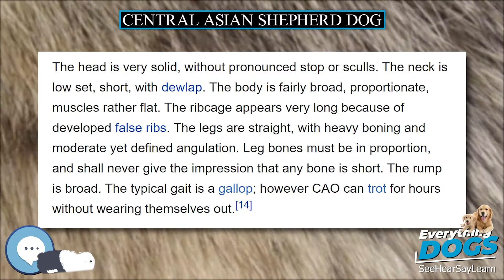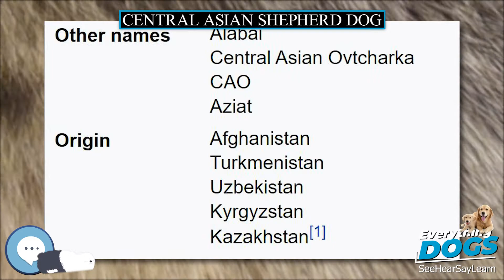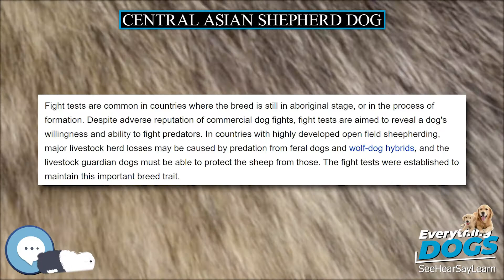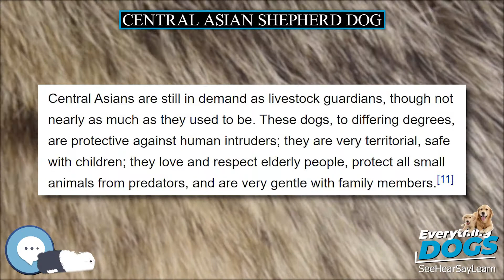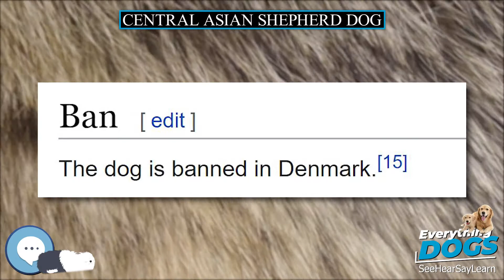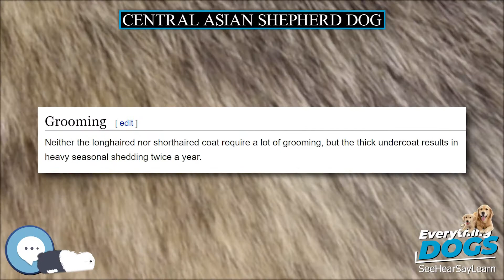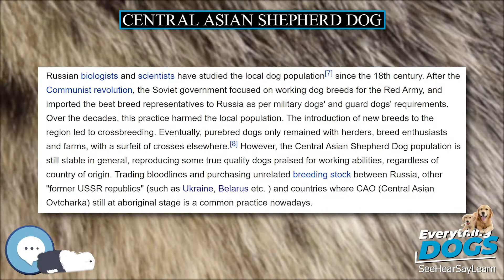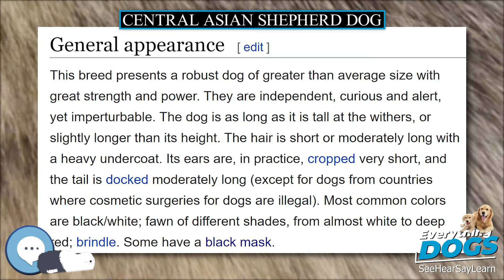Central Asian Shepherd Dog 🐶🐾 Everything Dog Breeds 🐾🐶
Amazon's Best Dog Food
Unique and Versatile Portable Hydration Dog Bowl
Audible Books about Dog Care and Training
Link to Amazon.com Store

The Central Asian Shepherd Dog is an ancient livestock guardian dog breed from the Central Asia region. Traditionally, the breed was used for guarding sheep and goat herds, as well as to protect and for guard duty.